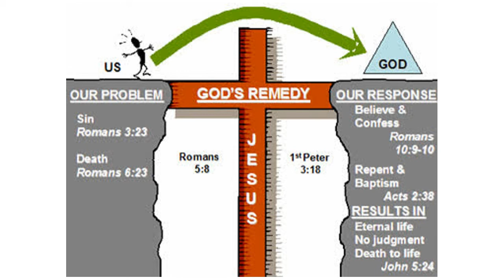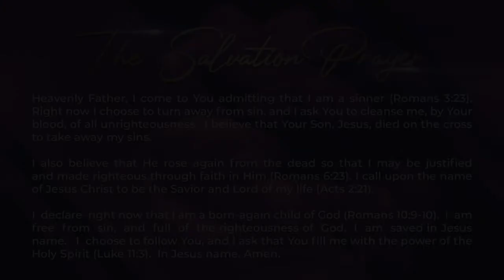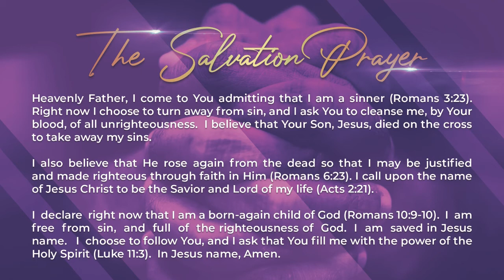05 14 20 Thursday Night Teaching Stream FNL MZBC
Mount Zion Baptist Church, Arlington, VA
Thursday Night Teaching Bible Study